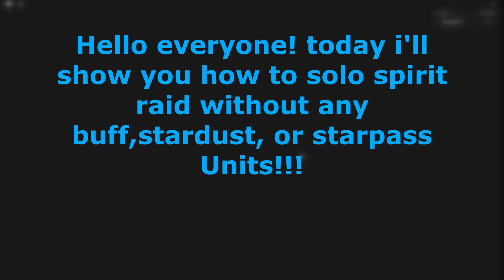ROBLOX ASTD | SOLO SPIRIT RAID NO BUFF, STARDUST, OR STARPASS UNITS!!!!